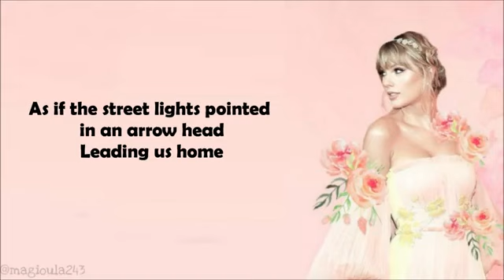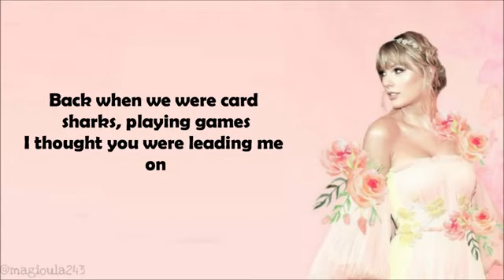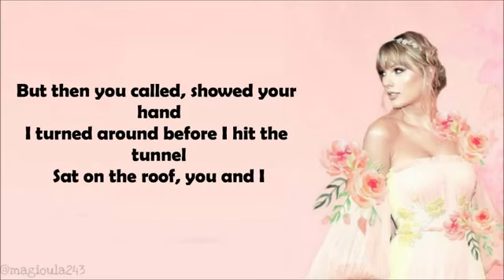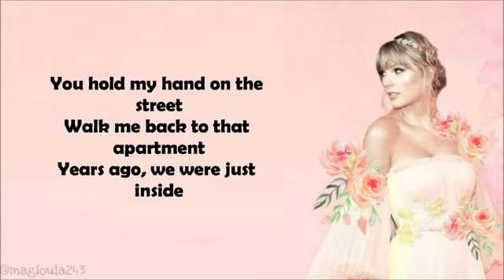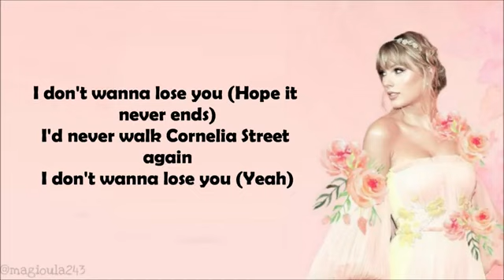Taylor Swift - Cornelia Street (Lyrics)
Stream "Lover" !

Enjoy x